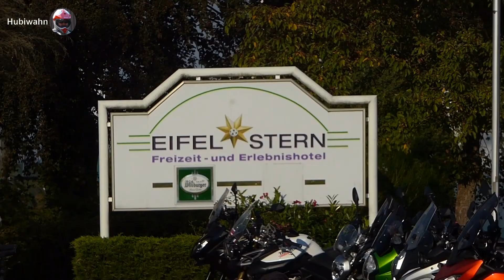Versystreffen 2016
das Versystreffen 2016 in Bitburg.
dieser Film zeigt die Gruppe Hubi am Samstag bei der Ausfahrt.